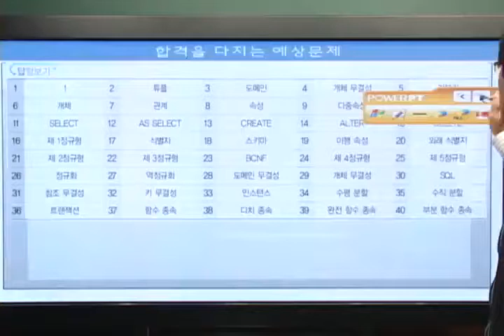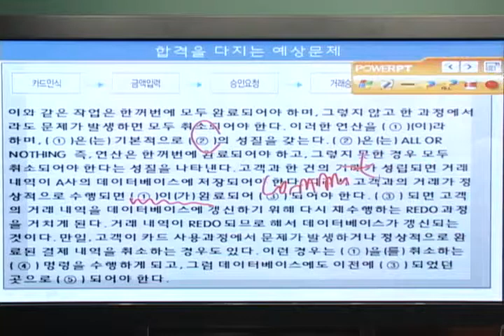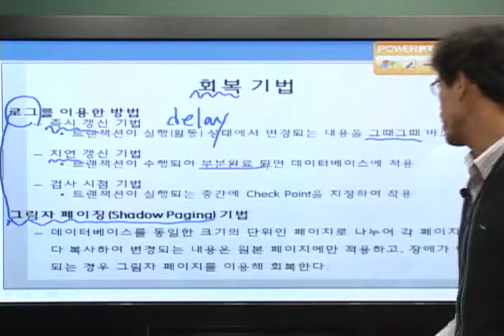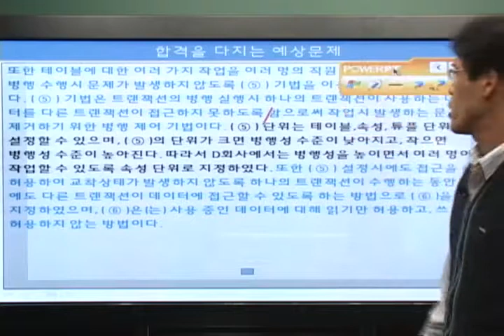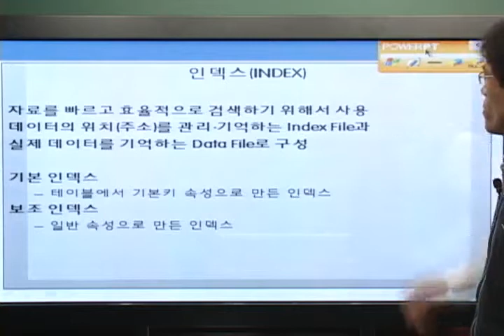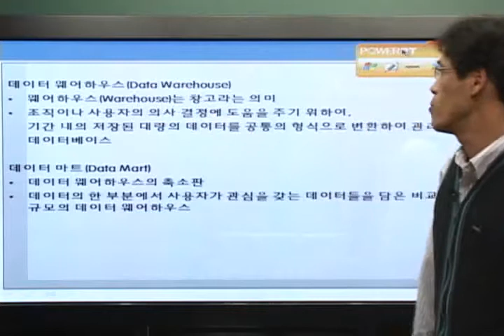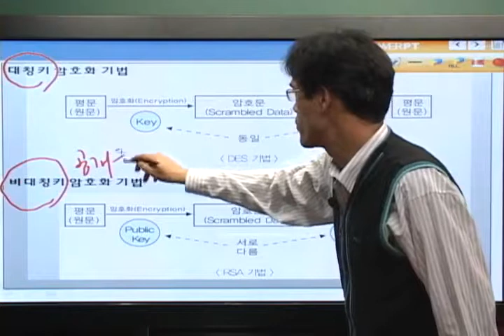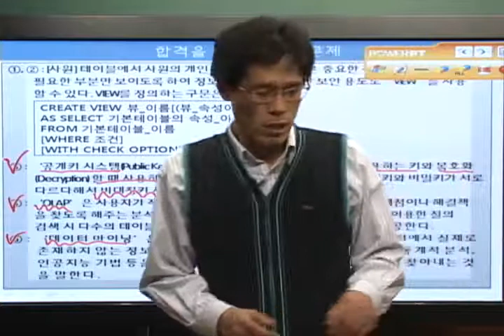[데이터베이스]기타 데이터베이스 실무응용(예상문제)